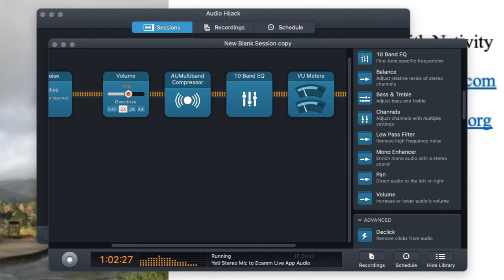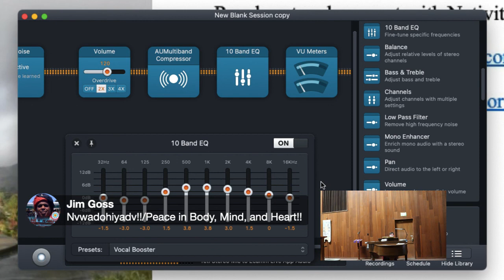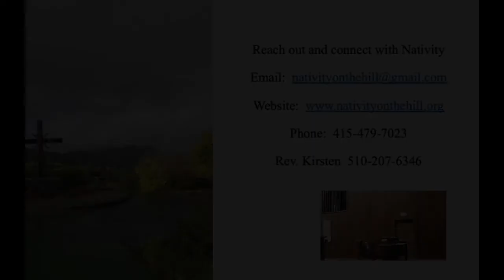Episcopal Church of the Nativity 3-6-2022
First Sunday of Lent, March 6, 2022 at Episcopal Church of the Nativity.  The Rev. Scott Gambrill Sinclair preaching and presiding.  We use the Book of Common Prayer.  If you don't have one handy, it's available page 265.